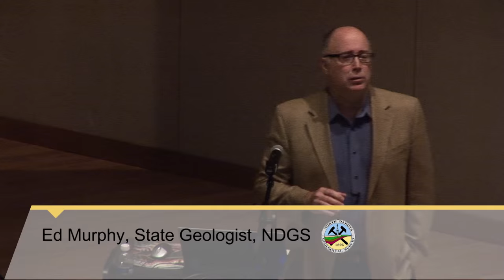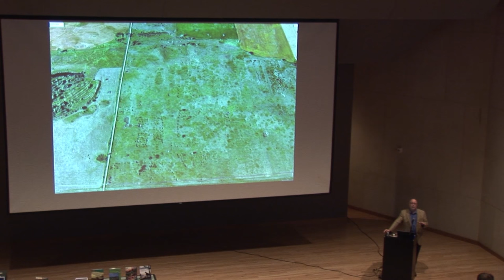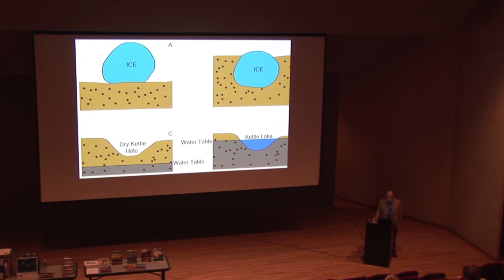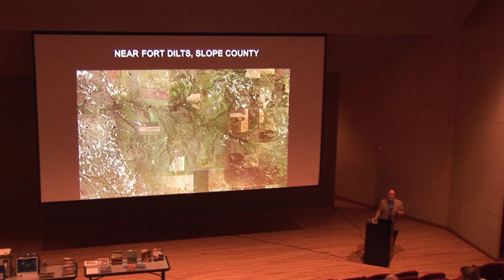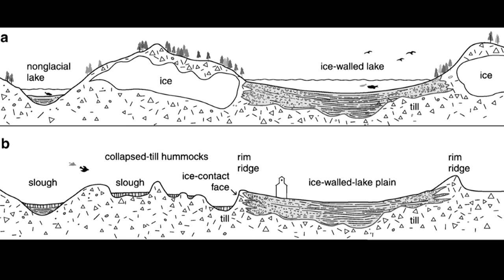Geology of North Dakota, Williston Formation, & Meteors, Ed Murphy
Ed Murphy, State Geologist for North Dakota Geological Survey, explains the geology of North Dakota, Williston Basin development, and North Dakota meteorites.

Ed Murphy explains the geological events and history of North Dakota and the development of its mineral resources.